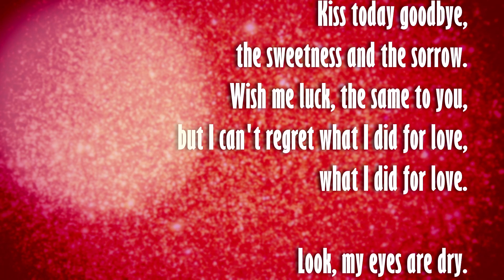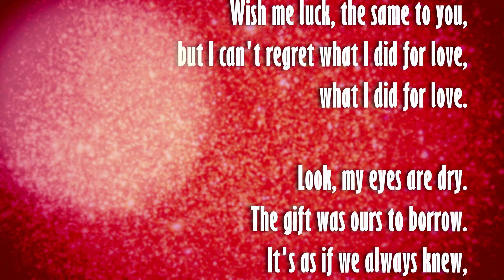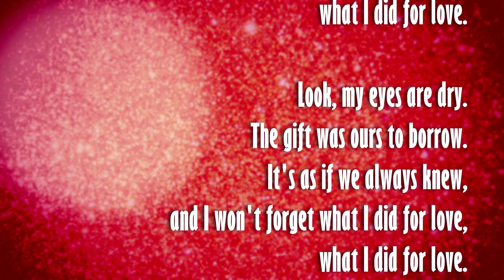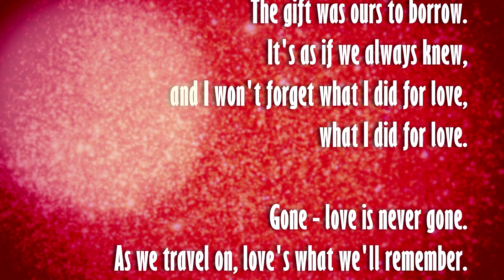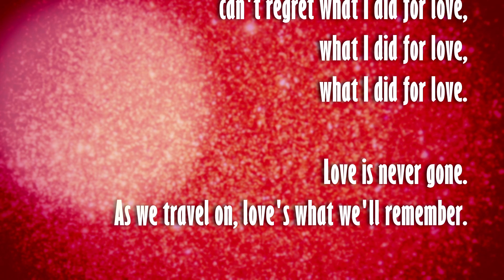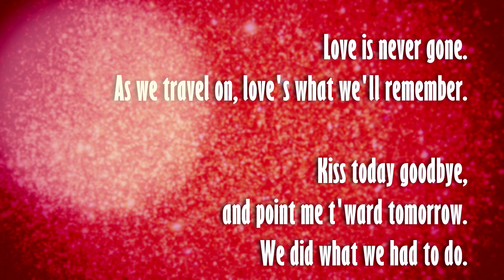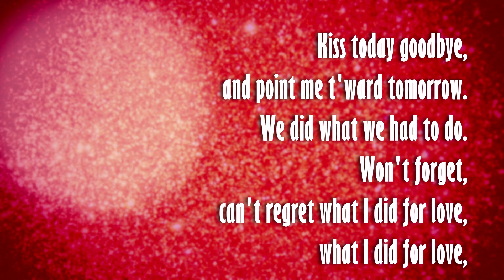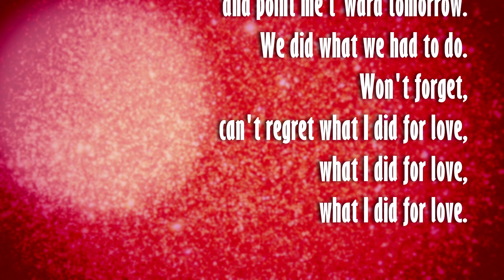'What I Did For Love' from A Chorus Line (Instrumental)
Starting Key: Ab Major

Lyrics by EDWARD KLEBAN
Based on orchestrations by DICK HAZARD and JONATHAN TUNICK

Synthesised using MuseScore 3, MuseScore 4, Ableton Live 11 Lite and Audacity.

Plugins used: MuseSounds, Dexed, SineFactory Spindle and SineFactory Rotary.